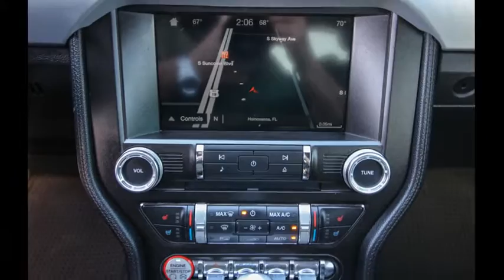2016 Ford Mustang Ocala, The Villages, Brooksville, Chiefland, Homosassa FL 21427A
Competition Orange U 2016 Ford Mustang available in Homosassa, Florida at Eagle Buick GMC. Servicing the Ocala, The Villages, Brooksville, Chiefland, FL area.

Recent Arrival! 2016 Ford Mustang Orange 22/31 City/Highway MPG Awards:br  * 2016 KBB.com Brand Image Awards